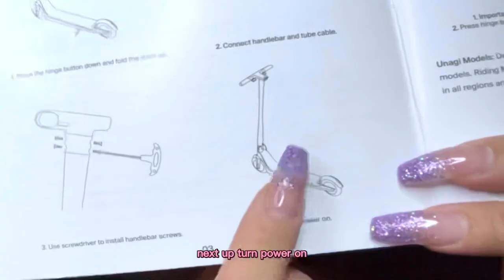UNBOXING: Unagi Model One Electric Scooter | TRUCICI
• STUFFS •

DJI Portable Mics

EDITOR • me :3

• MY TOOLS •

Content Creation
Cool Tech
Modeling
Favorite Books

• ABOUT ME •
I'm Cici! I wear Pokemon onesies, lingerie, & burp on command. I love business, photography, anime, video games, FOODZ, & friends. Modeling, streaming, & content creation is my full-time job.

If you'd like to help with my shoots, biz trips, & content feel free to send some love here:

TRUCICI
2913 El Camino Real
# 239